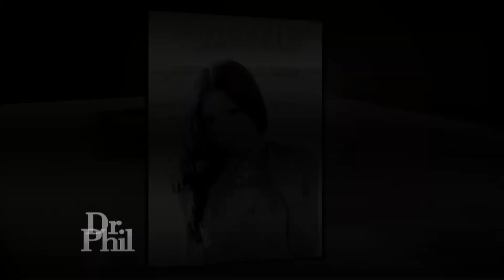Woman Claims She Has 10 Personalities Living Inside Her (1 of 6)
“My 10 Personalities Are Controlling My Life!"

Jerica claims she has eight to 10 alters, or “programs,” that exist within her and have completely taken over her life. She says “Jayne” is a party girl who likes to drink, is boy-crazy and spontaneous, and “Cleo” is an Ancient Egyptian woman who has superpowers and resurrects people. Jerica also says she has a “program” named “Urban Gangster” who is a male rapper and likes whiskey and the ladies. Jerica says these “programs” and several others work together to protect her from “bad things.” She says she wants to learn how to live a more functional life. Can Dr. Phil help Jerica get her life back on track?